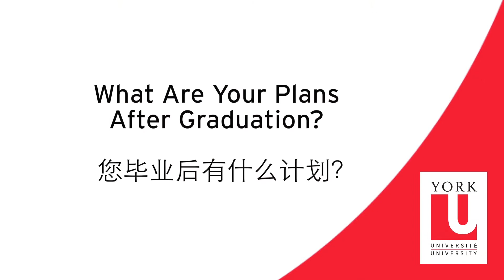International Student Testimonials - York University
Find out what some of our International Students think about studying at York University